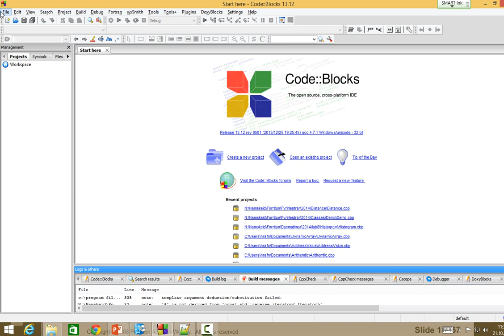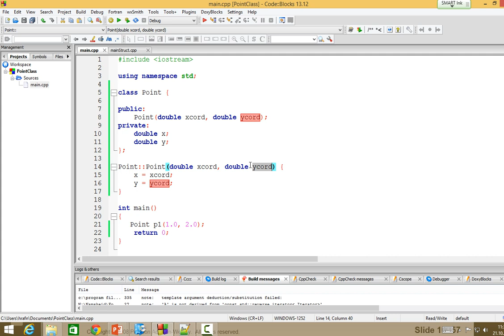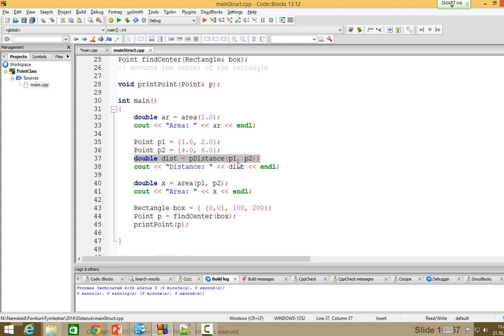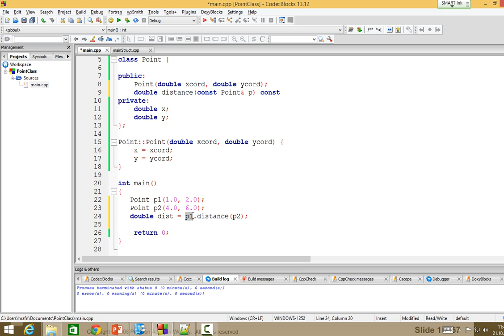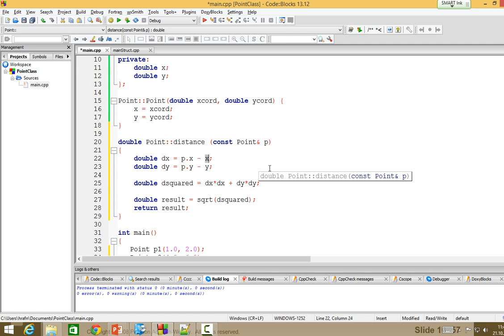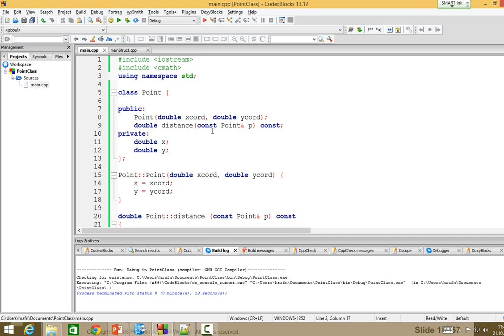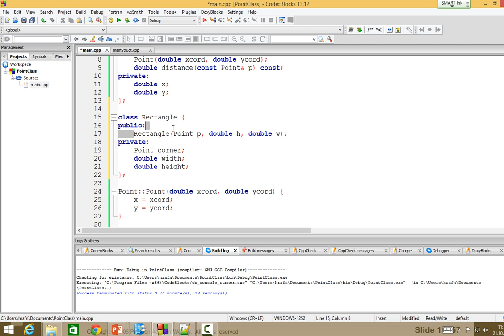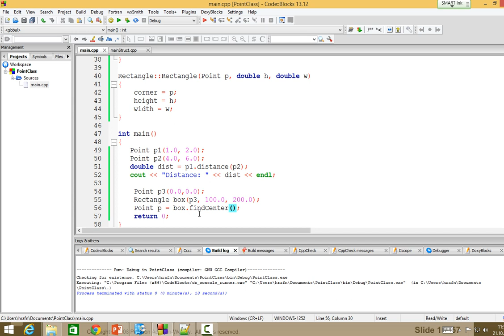Forritun 2014: Klasar - Point (salur)